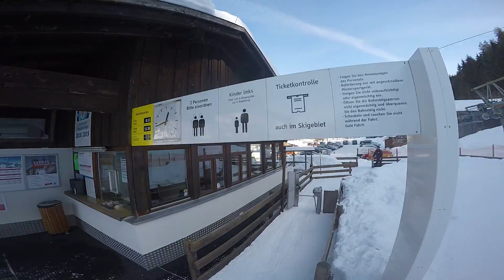Kapell bahn silbertal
Kapellbahn silbertal Im skigebied Silvretta Montafon hochjoch